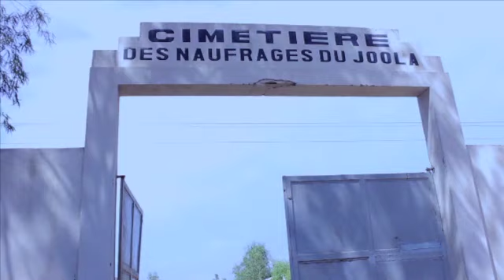Entretien avec You 2 Rescapé Naufrage Le Joola